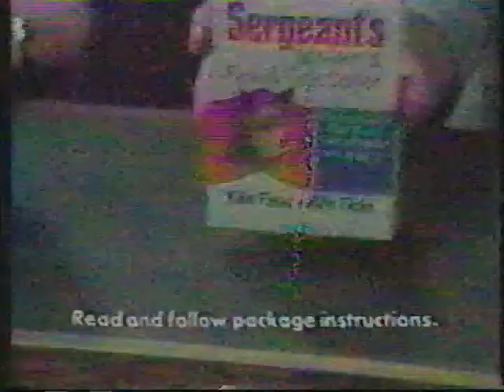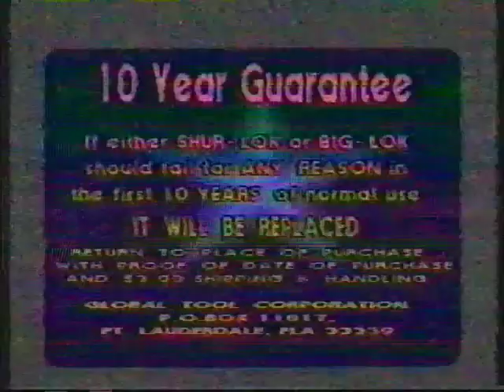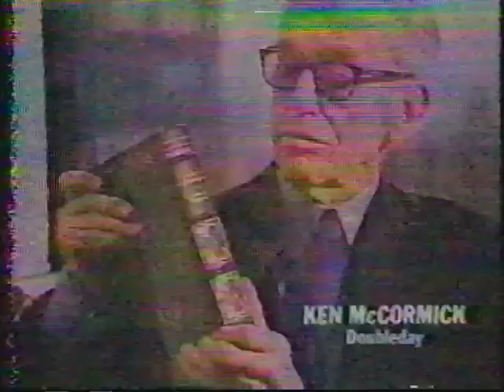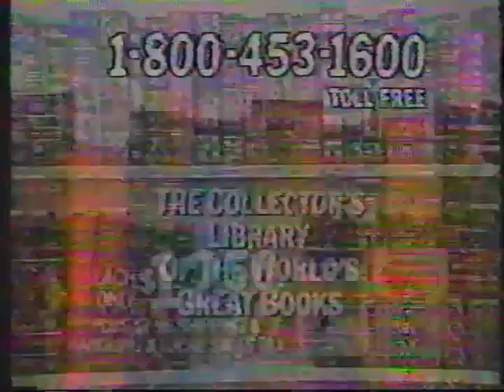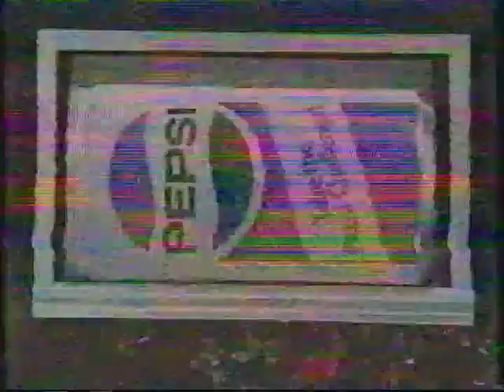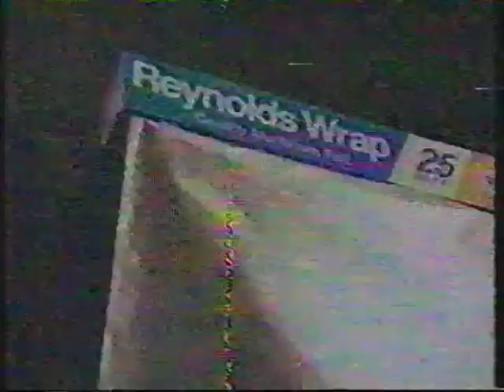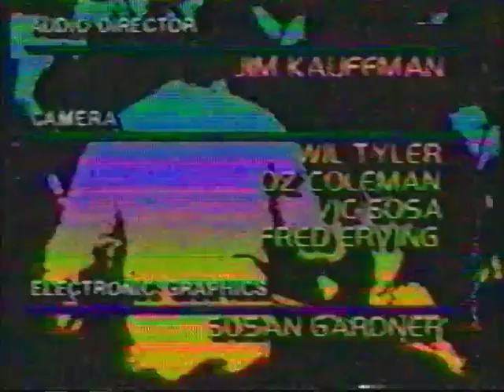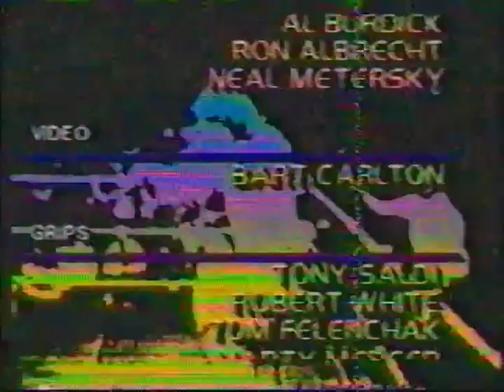WCCW - 1983 (Full Episode)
An episode of World Class from June of 1983 featuring matches from their International Wrestling Star Wars Show, from the Reunion Arena in Dallas. This was the first Star Wars show they ran in 1983. A full episode from start to finish, including commercials and that psychedelic looking credit sequence at the end.

Featured are Kamala, Bruiser Brody, Harley Race, Kerry and Kevin von Erich, as well as the Freebirds. Lots of nostalgic fun here.